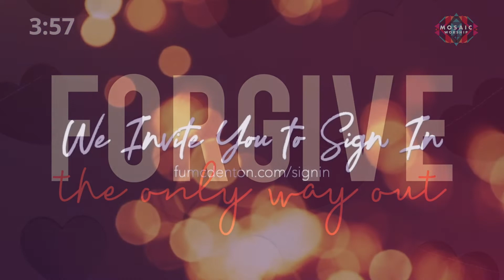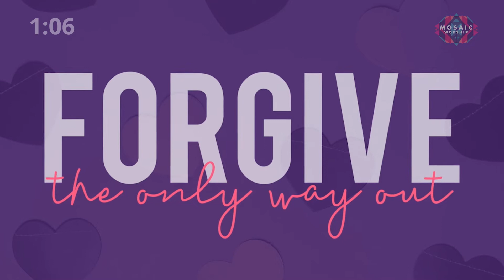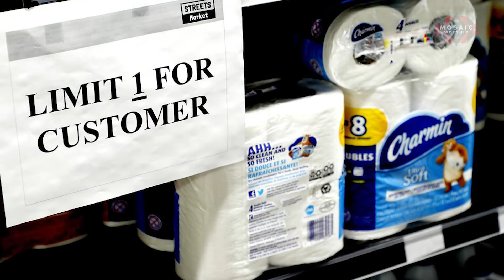Mosaic Worship | February 7, 2021 | Naming the Hurt and Letting Go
Imagine if you asked God to forgive you and the response you got back was, “Nope, not going to do it.” We claim to believe in the forgiveness of sins but struggle to live into that belief in our relationships. Just as our relationship with God is only possible because of God’s willingness to forgive, so our relationships with one another only become possible because of our
willingness to forgive one another. The refusal to forgive amounts to a form of self-imposed punishment. Naming the hurt is how we move beyond bare facts to raw feelings. At some level, letting go involves recognizing how you’ve contributed to the problem.